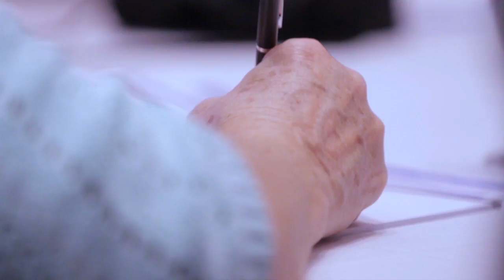Staff Conference 2017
Highlights from the BlueCross Staff Conference of 2017. Hosted by Libbi Gore.